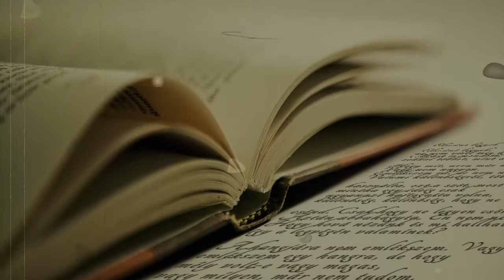Olvass kortárs irodalmat! - Mindenki ezt hajtogatja - Kukorelly Endre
Kukorelly Endre - 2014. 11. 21.

Olvass kortárs irodalmat!
Mindenki ezt hajtogatja.

Helyszín/házigazda: Kávéház A három bölcs útkaparóhoz és a Fröccs/Matusik Edina
Ötlet: Kiskőrösi Provocateur, Retró Hagyományok Továbbörökítéséért Alapítvány (REHATA)
Operatőr: Litauszki János
Vágó: Csatai Ede
Zene: The Centurians - Bullwinkle Part II